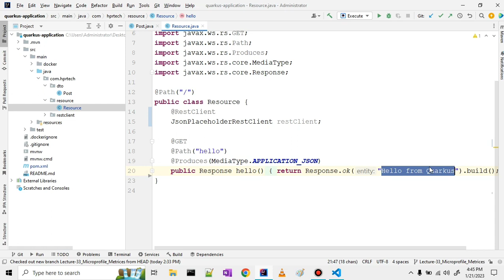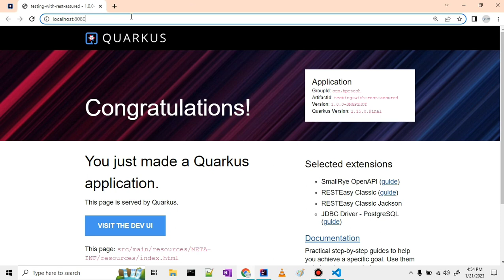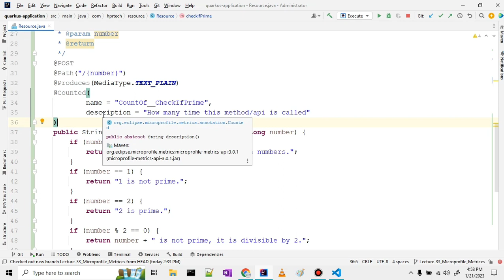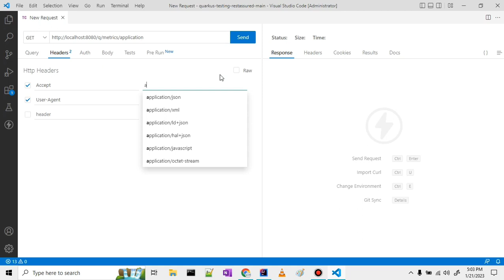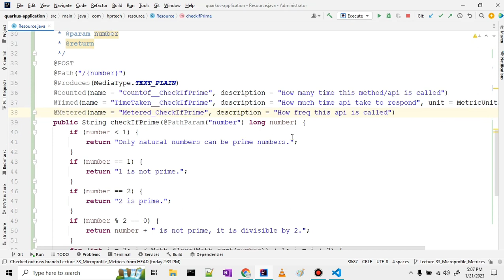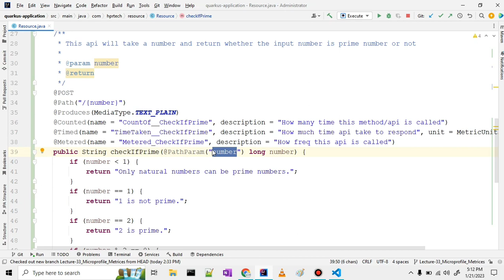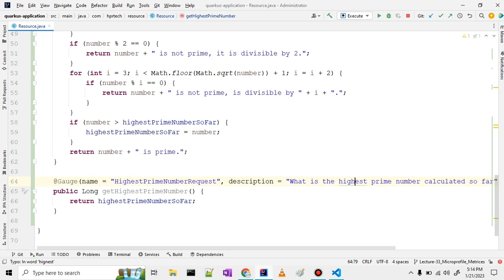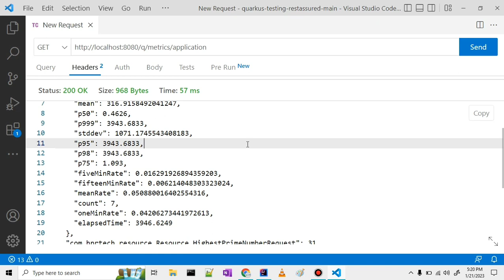Part-33 How to use MicroProfile Metrics with Quarkus in Hindi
Hi Everyone
Welcome to quarks framework tutorial in Hindi
How to use MicroProfile Metrics with Quarkus in Hindi | MicroProfile Metrics in Quarkus | Quarkus Tutorial

This is Part-32 Quarkus framework. In this video, we will show you how to use MicroProfile Metrics with Quarkus, a Kubernetes-native Java stack tailored for OpenJDK HotSpot and GraalVM. We will cover the following topics:

Setting up a Quarkus project
Enabling MicroProfile Metrics in Quarkus
Defining and registering metrics
Exposing metrics via the MicroProfile Metrics endpoint
Visualizing metrics using Prometheus and Grafana
By the end of the video, you will have a solid understanding of how to use MicroProfile Metrics with Quarkus and be able to implement it in your own projects.

Introduction
MicroProfile Metrics
Add Quarkus SmallRye Metrics dependency
Endpoint /metrics with OpenMetrics Format
Endpoint /metrics/base
Endpoint /metrics/vendor
Endpoint /metrics/application
@Counted MicroProfile Metrics
@Timed MicroProfile Metrics
Metrics in Json
@Metered MicroProfile Metrics
@Gauge MicroProfile Metrics
Application properties MicroProfile Metrics
GitHub Repository Video MicroProfile MetricsHere are some of the annotations related to MicroProfile Metrics in Quarkus:

@Counted: This annotation is used to create a counter metric. It can be applied to a class or a method, and it increments the counter each time the method is called.

@ConcurrentGauge: This annotation is used to create a concurrent gauge metric. It can be applied to a class or a method, and it measures the number of concurrent invocations of the method.

@Gauge: This annotation is used to create a gauge metric. It can be applied to a class or a method, and it measures the current value of the method return.

@Metered: This annotation is used to create a meter metric. It can be applied to a class or a method, and it measures the rate of invocations of the method.

@Timed: This annotation is used to create a timer metric. It can be applied to a class or a method, and it measures the duration of invocations of the method.

@Metric : This Annotation is used to create custom metrics, it can be applied to fields, methods and constructor parameters.

@Metrics : This Annotation is used to create multiple metrics at once, it can be applied to classes and methods.

It's worth noting that all these annotations have some optional parameters that allow you to customize the metric, such as name, description, and tags.

How to use MicroProfile Metrics with Quarkus
How to implement MicroProfile Metrics in Quarkus
How to monitor performance with Quarkus and MicroProfile Metrics
How to use annotations for MicroProfile Metrics in Quarkus
How to configure Prometheus with Quarkus and MicroProfile Metrics
How to use Grafana to visualize MicroProfile Metrics in Quarkus
How to collect and analyze MicroProfile Metrics in Quarkus
How to troubleshoot performance issues with Quarkus and MicroProfile Metrics
How to improve performance with MicroProfile Metrics in Quarkus
How to create custom metrics in Quarkus with MicroProfile Metrics

MicroProfile Metrics
Quarkus
Java
Kubernetes
Prometheus
Grafana
Performance Monitoring
OpenJDK
HotSpot
GraalVM
DevOps
Cloud Native
Microservices
Metrics